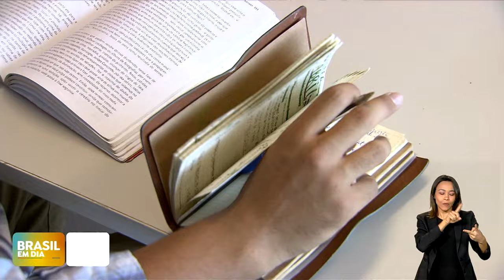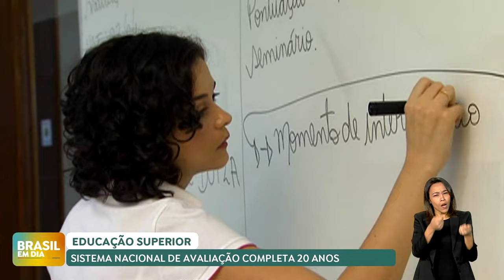SINAES TEM AJUDADO NA ELABORAÇÃO DE POLÍTICAS PÚBLICAS PARA EDUCAÇÃO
Ocorre hoje, a comemoração dos 20 anos do Sistema Nacional de Avaliação do Ensino Superior, o Sinaes, com participação do Ministro Camilo Santana. O Sinaes ajuda na elaboração de políticas públicas que permite aos estudantes conhecerem a qualdiade das instituições de educação do país.